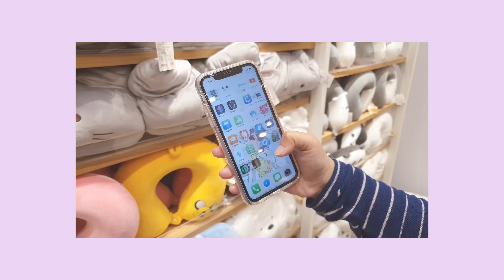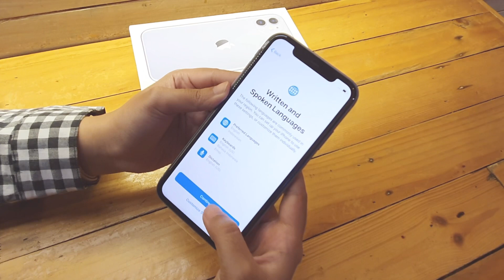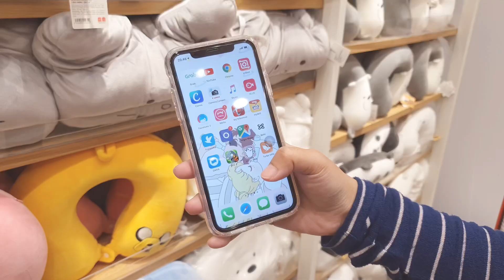💜 iPhone 11 Purple Unboxing 📱💜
Hope you enjoy and don’t forget to click like 👍🏻 💜

Filmed with Samsung Galaxy Note S10+